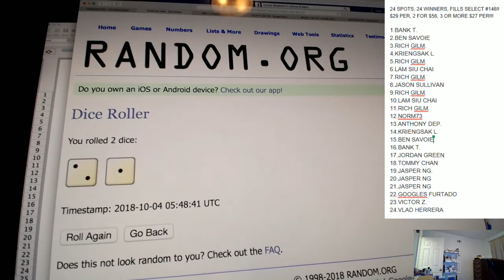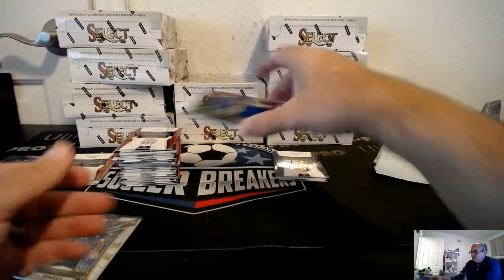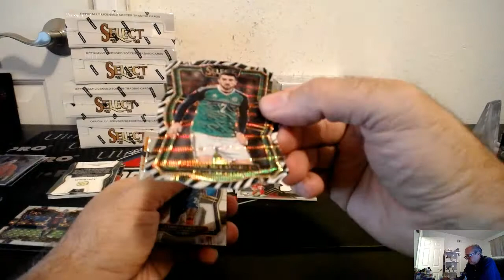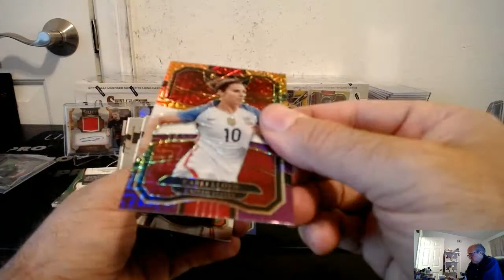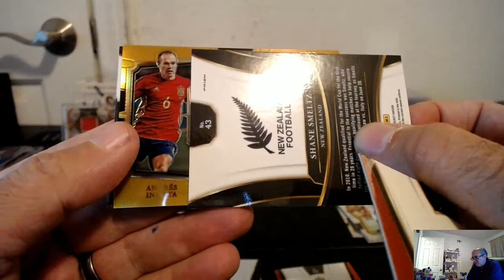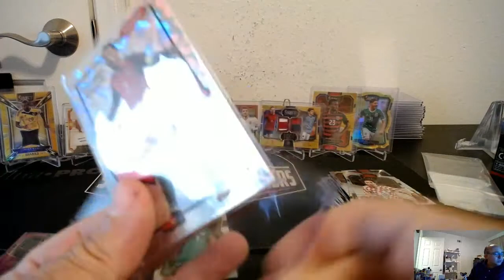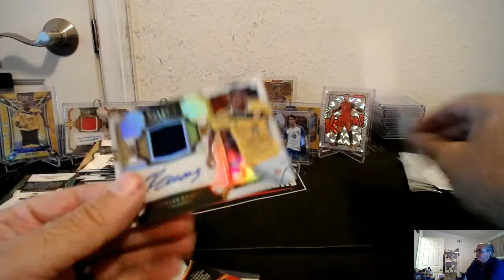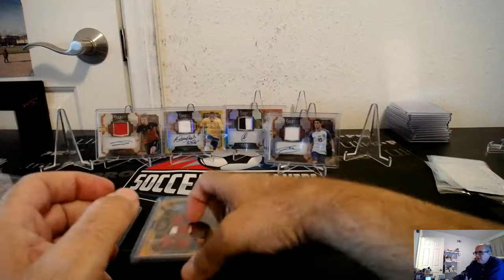2017 PANINI SELECT SOCCER 12 BOX PYT CASE BREAK #146